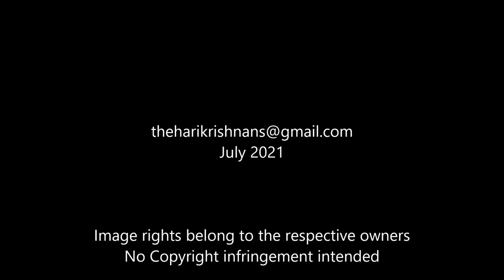Naalumani Poove | O.N.V.Kurup | Alleppey Ranganath | Yesudas | Harikrishnan Sanjayan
Karaoke Song By Harikrishnan Sanjayan